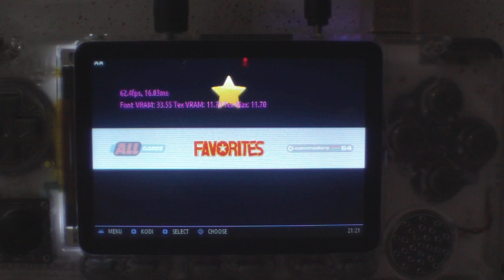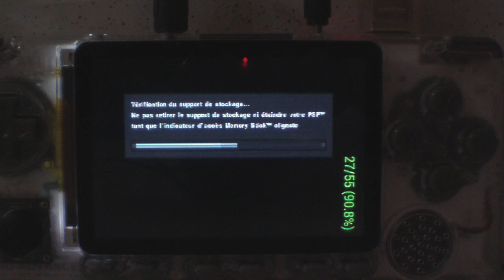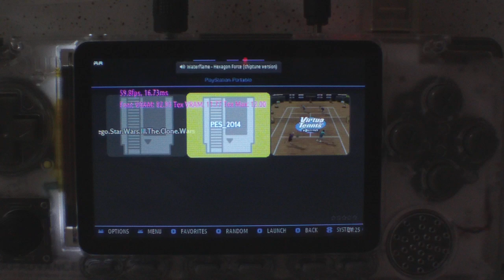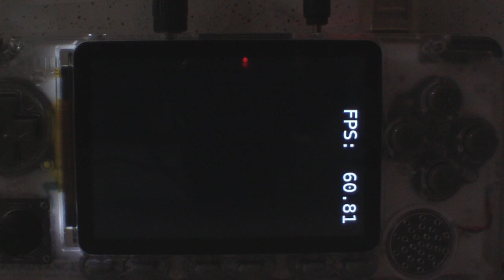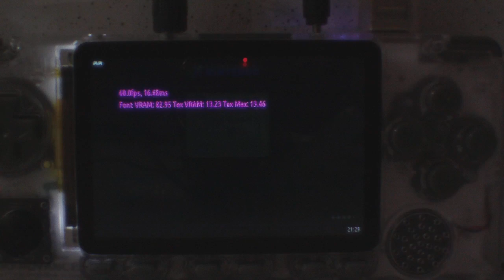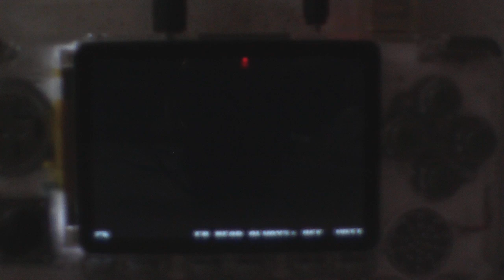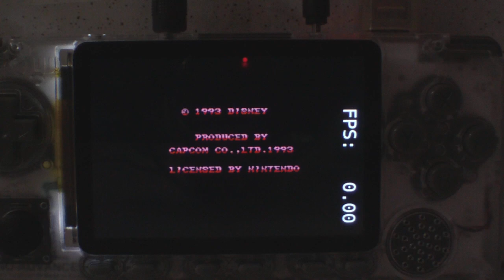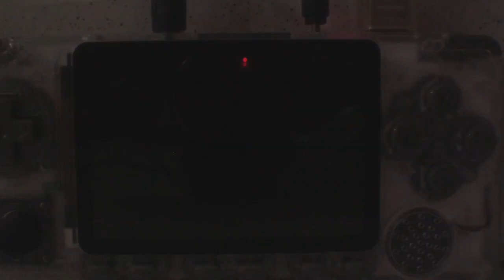batocera port on odroid go advance : day 4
this time, the video has sound ;-)
psp is working correctly.
i reshow n64 with sound while it helps to understand how it behaves.
i plugged a usb pad to not move the board while recording.